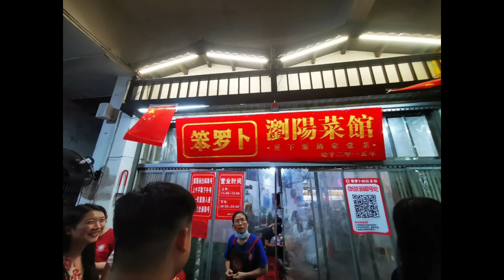🔴港人北上！深圳餐廳美味付費二手飯！網紅店將剩飯重用比客食？竟然仲話好乾淨？｜CC字幕｜Podcast｜日更頻道